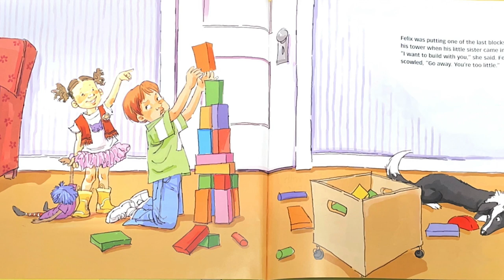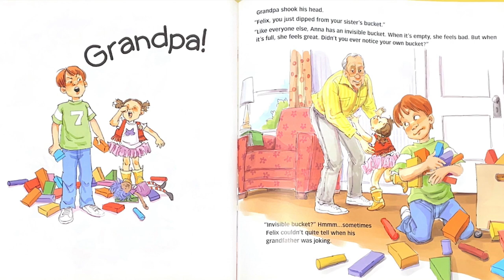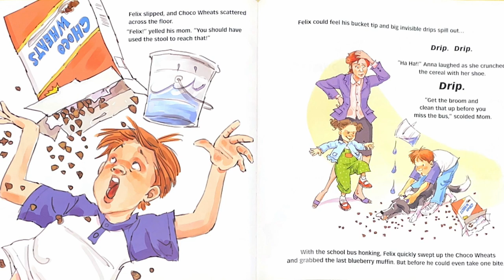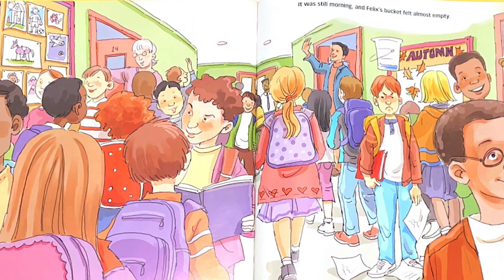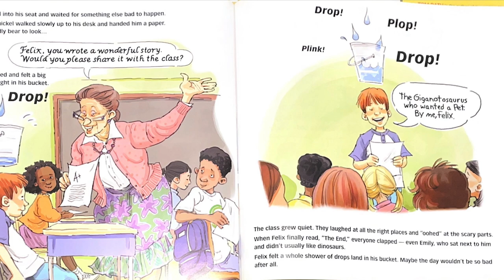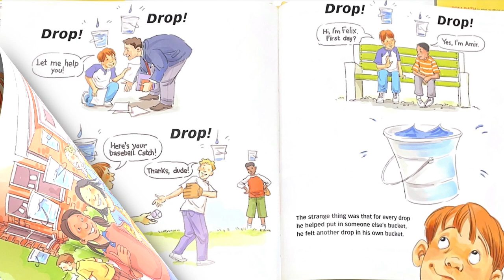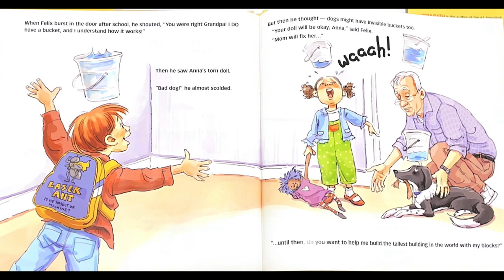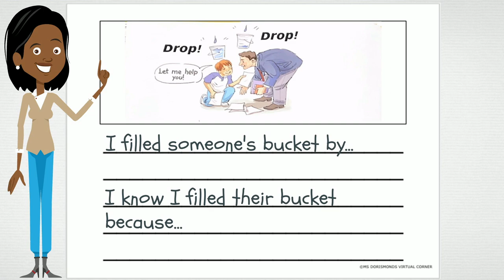📚 How Full is Your Bucket? For Kids by Tom Rath | Kids Book Read Alouds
This is a kids book read aloud of How Full is Your Bucket?  For Kids by Tom Rath.

👋 Thank you for visiting Ms. Dorismond's Reading Corner.
Please browse my channel for other amazing kids book read alouds!